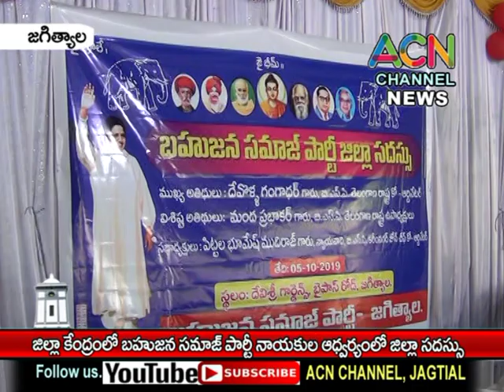జగిత్యాల : జిల్లా కేంద్రంలో బహుజన సమాజ్ పార్టీ నాయకుల ఆధ్వర్యంలో జరిగిన జిల్లా సదస్సు